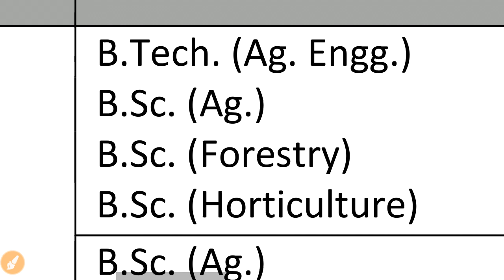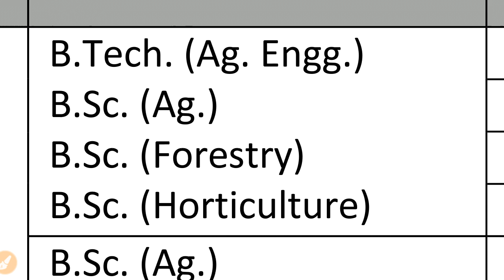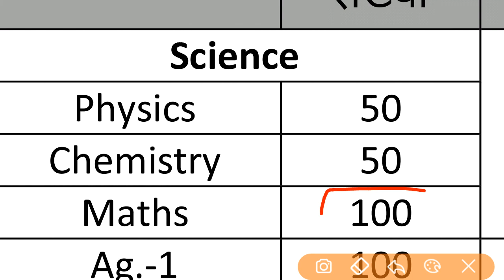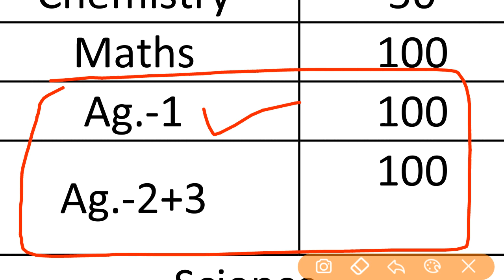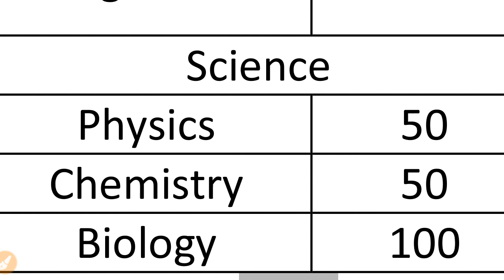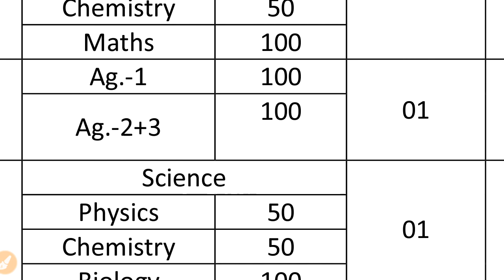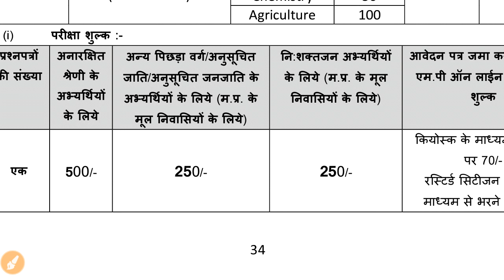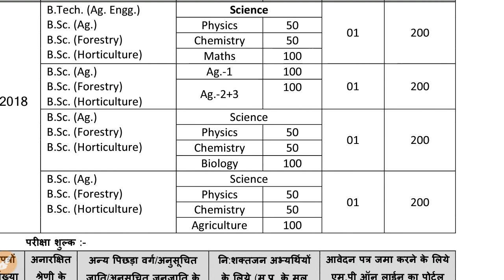PAT 2019 Full details in hindi | Math's , Biology, Agriculture Group सभी के लिये ।